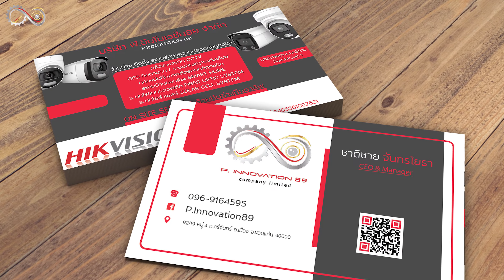กล้องวงจรปิดชุดใหญ่ บ้านใหม่หลังใหญ่ใจกลางเมืองขอนแก่น กล้องวงจรปิดขอนแก่น 096-9164595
รีวิวกล้องวงจรปิดชุดใหญ่ 12 ตัว บ้านใหม่หลังใหญ่ใจกลางเมืองขอนแก่น รับชมกันได้เลยครับ

P.innovation89 ให้บริการกล้องวงจรปิด และระบบรักษาความปลอดภัยทุกชนิด
สอบถามรายละเอียดสินค้าและบริการเพิ่มเติมได้ที่ Inbox เพจเลยนะครับ  🙏🙏🙏
🏢 บริษัท พี.อินโนเวชั่น89 จำกัด 🏢
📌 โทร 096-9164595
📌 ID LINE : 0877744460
💯 Onsite Service บริการด้วยทีมช่างมืออาชีพ
💯 คุณภาพและบริการคืองานของเรา
💯 HIKVISION Khonkaen